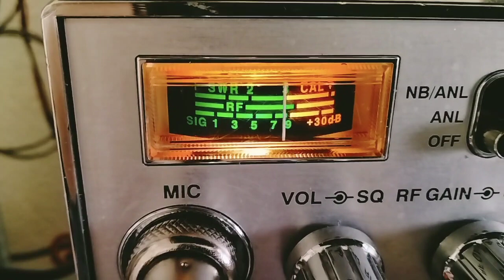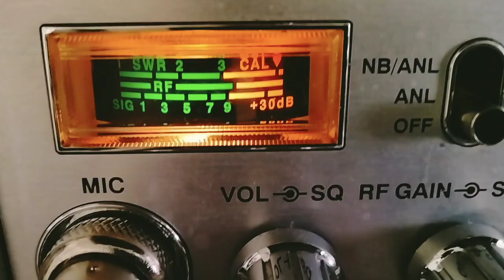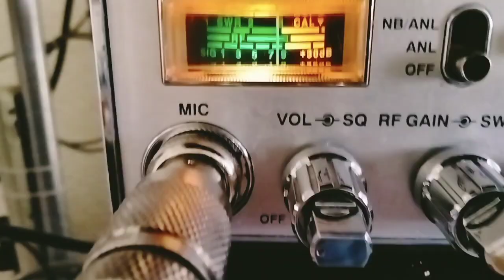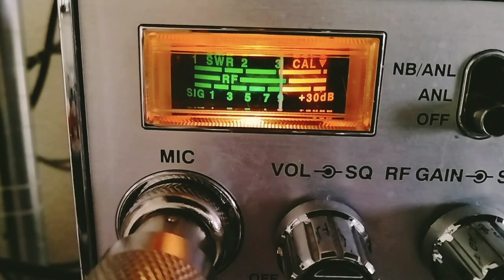"Ghost Rider" on Channel 20, February 5th 2023. Recorded by "White Trash Radio" CB Skip Watergate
"Ghost Rider" sounding good on Channel 20, February 5th 2023.  Recorded by "White Trash Radio" CB Skip Watergate.